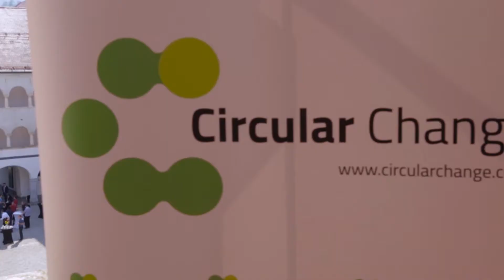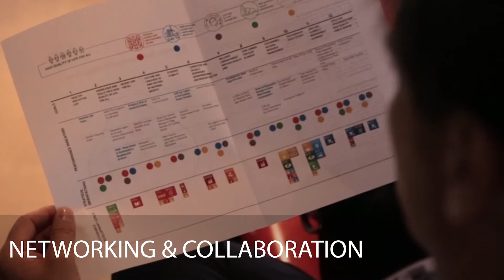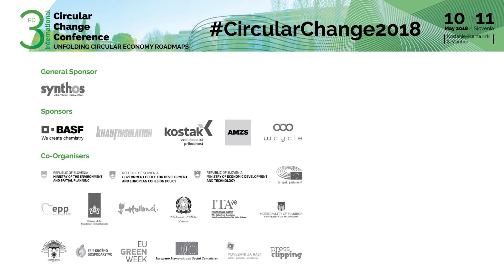3rd Circular Change Conference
video by Taja Kosir Popovic